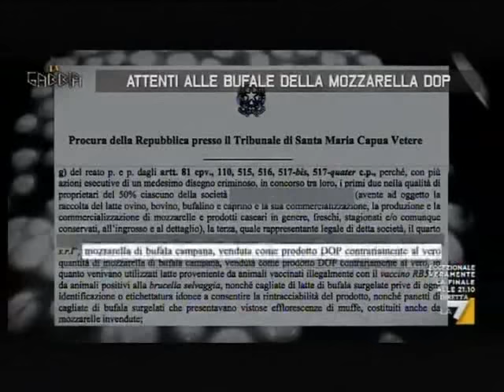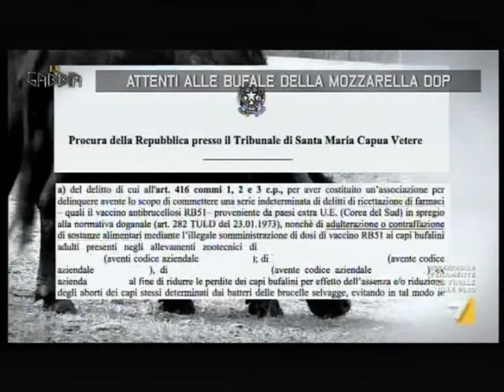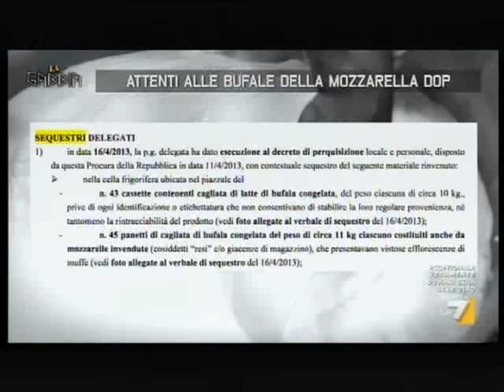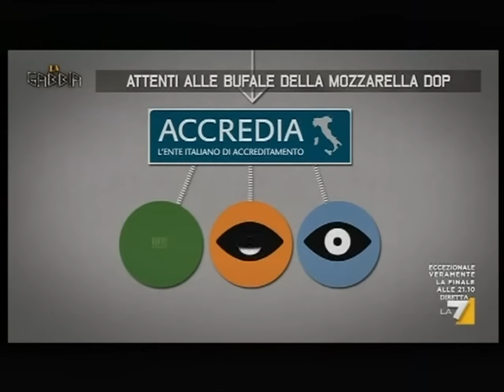Attenti alle bufale della mozzarella DOP